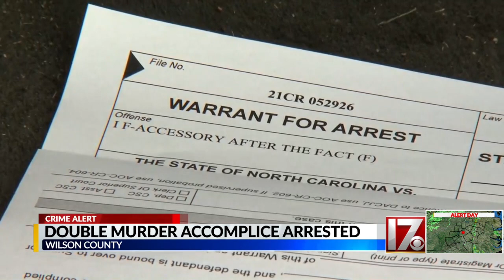Brother of Wilson County double murder suspect charged with helping him escape after shooting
Timothy Robert Horne, 40, is charged with helping his brother, Adrian Tynrell Horne, 43, escape following a quadruple shooting that Adrian Horne's girlfriend and her son dead.